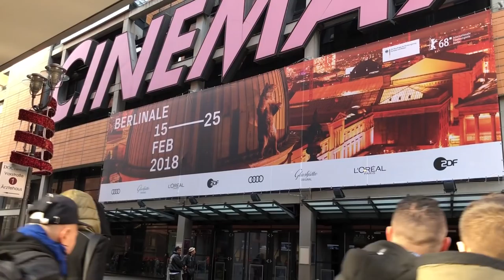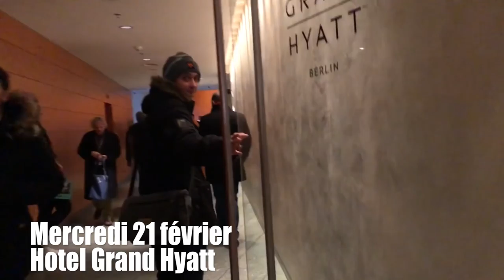VLOG A BERLIN #2 - Perle Ou Navet ?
Toi aussi, vis la Berlinale avec moi !